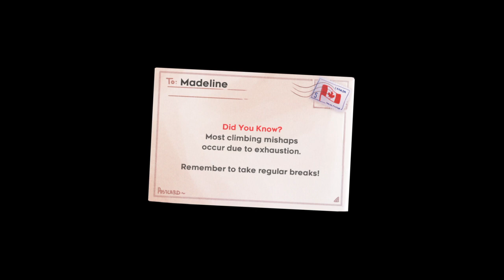Celeste - Chapter 5: Mirror Temple ~ A-Side